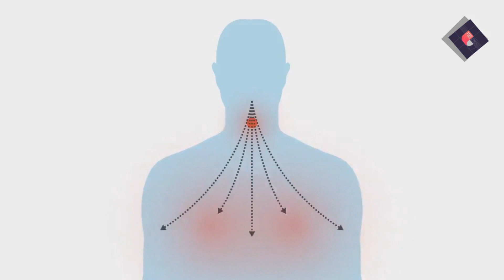لأول مرة على قناتي فيديو من تصميم وتقديم أخي حول الجائحة😷وشعارنا لا للإستهانة بالكورونا الفتاكة😱💊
what happens to your boddy when you get corona virus?!
ما اللذي يحدث لجسم الانسان عند اصابته بفيروس كورونا؟؟؟!!!